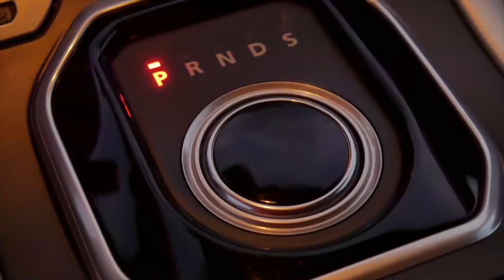Range Rover ♬ Music Deep In The Night ♬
Song : Martin Garrix ft. Bebe Rexha - In the Name Of Love (Snavs Remix)